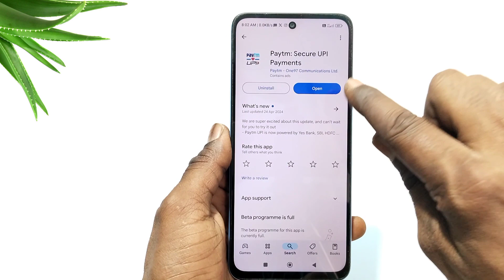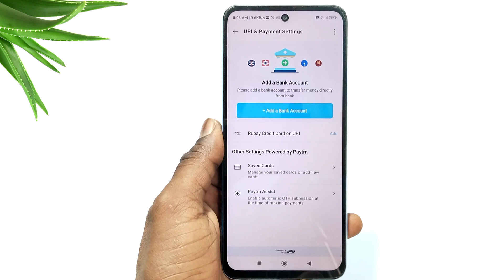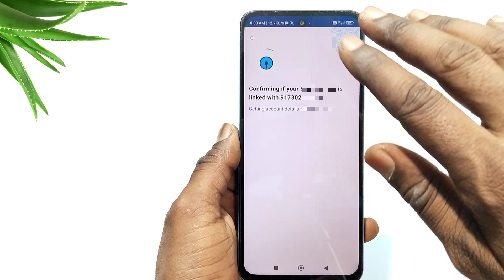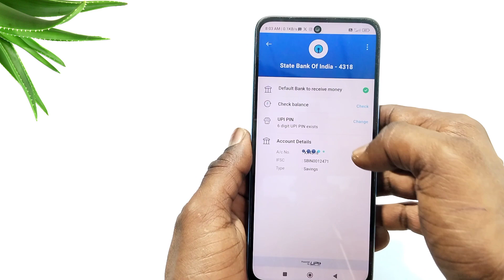SBI aadhar UPI registration without ATM card | SBI bank aadhar upi | sbi bank aadhar upi pin set